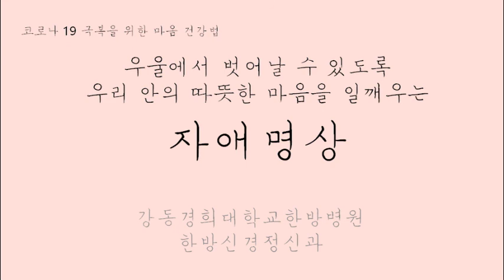우울에서 벗어날 수 있도록 우리 안의 따뜻한 마음을 일깨우는 "자애명상"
우리가 원래 가지고 있는 따뜻한 마음을 확인해 봅니다. 어머니가 아픈 아이를 보고 있는 안타까움이나 아이가 잘 되었으면 하는 바람을 생각해 봅니다. 그렇게 확인된 따뜻한 마음으로 나에게, 가족에게, 친구에게, 그리고 나를 보살피는 의료인에게도 전달을 해 봅니다.